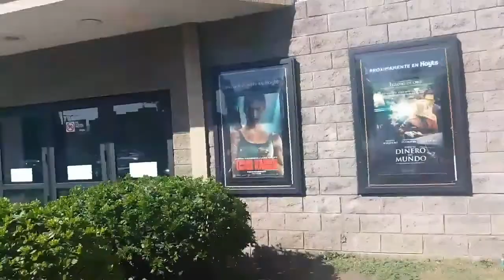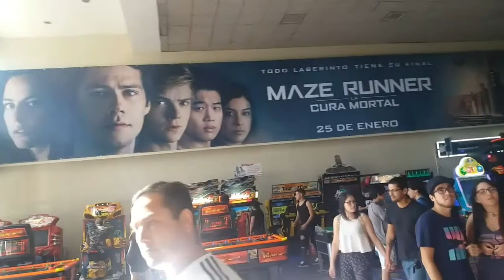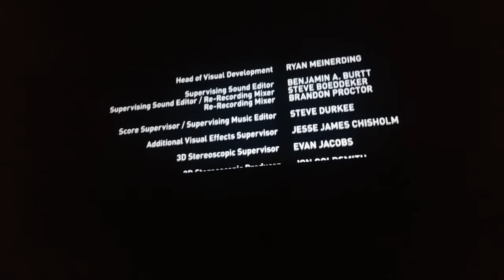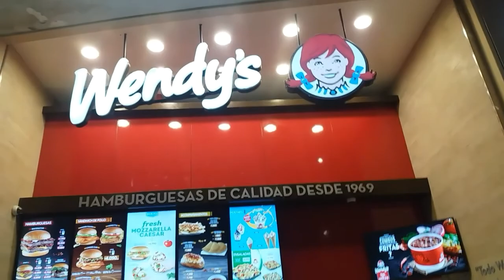día de cine Pantera negra